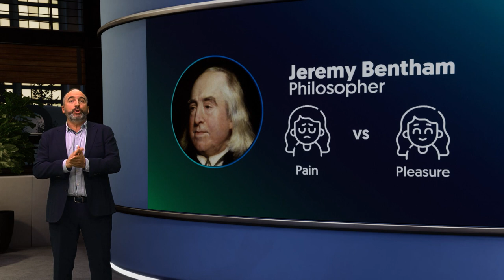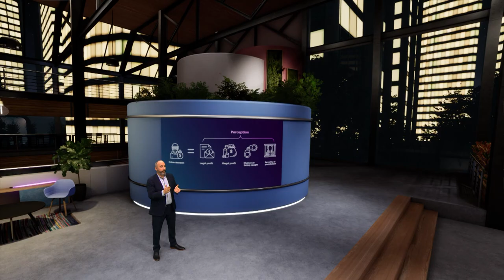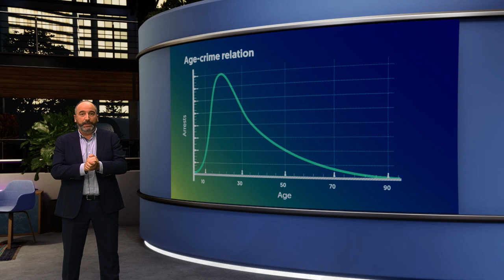Why do people commit crimes?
Worden criminelen zo geboren of is misdaad een weloverwogen keuze? Econoom Olivier Marie (Erasmus Universiteit Rotterdam) legt uit hoe criminelen de voordelen en nadelen van bijvoorbeeld diefstal tegenover elkaar afwegen. Kan dit criminaliteit verklaren?

0:00 Introductie - fout parkeren
1:00 Misdaad als een bewuste keuze
2:49 Welke factoren bepalen of je een misdaad begaat?
7:59 De bepalende factor voor criminaliteit
10:40 Is criminaliteit echt een keuze?